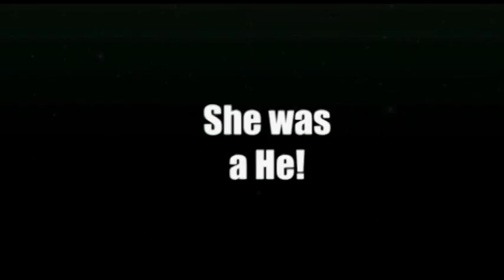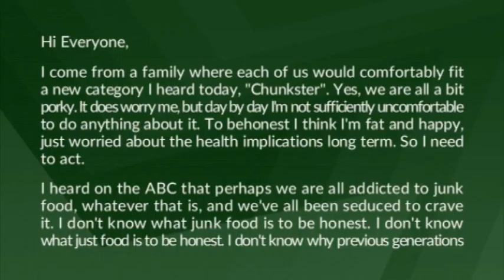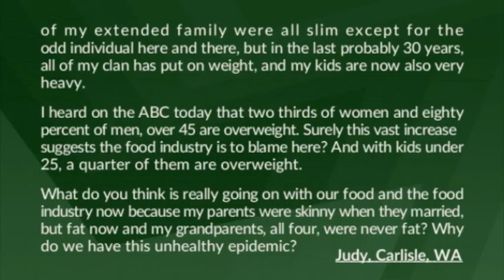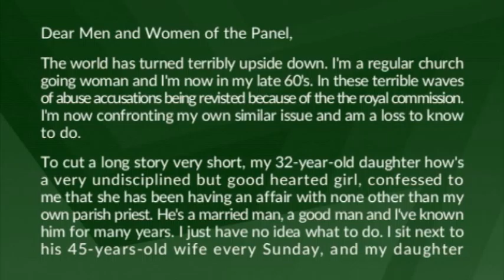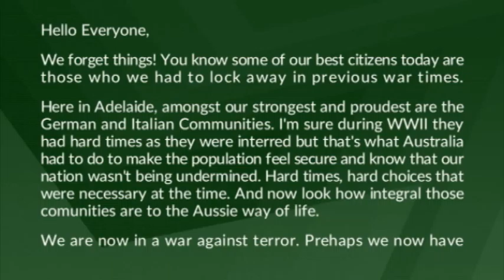Sweet and Sour 2016 Episode 4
Welcome to season 18 of Sweet and Sour! We're back to solve your problems, big or small. On Episode 4 of our 2016 season, Gary Mitchell is joined by Darren de Mello, Lisa Needham, Anita Tassone and Glenn Hall!

This week, Our letter writer comes from a family where each of us would comfortably fit a new category I heard today, “Chunkster”. So Why do we have this unhealthy epidemic? Our panel have their say.

Plus, her 32-year-old daughter who’s a very undisciplined but good-hearted girl, confessed to her that she has been having an affair with none other than our parish priest! You don't want to miss our panel's thoughts on this!

And some of our best citizens today are those who we had to lock away in previous war times.